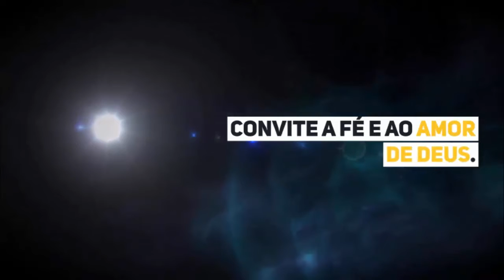CONVITES DA VIDA - as lições que a vida dá em todos os momentos | MPBR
No vídeo de hoje temos um pensamento sobre a ideia de que todos os dias recebemos CONVITES DA VIDA para darmos uma virada na vida e sermos pessoas melhores todo dia um pouquinho mais.
Um pensamento TOTALMENTE INÉDITO para refletirmos o valor

⚡⚡ Links Importantes ⚡⚡

🤴 Aprenda a usar o CANVA e conseguir ter uma renda extra usando essa plataforma incrível:

🙏🙏 O poder da mente é imenso, então, aprenda a meditar para ter uma vida feliz. Clique no Link abaixo:

🦸‍♂️🦸‍♂️ Os desafios à força de vontade: Como o autocontrole funciona, por que ele é importante e como aumentar o seu.

😱😱 Mouse Gamer Soldado 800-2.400 DPI GM 705

🏃‍♀️🙏  AMOR PRÓPRIO: COMO AUMENTAR A SUA AUTOESTIMA E CURAR SEU CORPO E ALMA

 🙋🙋 Aromatizador Ambiente Campos Lavanda 270ml Pantanal Aromas

👨👨 O poder do subconsciente

🙏🙏 Autoestima como hábito: Um guia da psicologia aplicada para sua autoestima e seus relacionamentos

😎😎 Suporte para Notebook

🤪🤪 O Corpo Prisão Da Alma. Santo Agostinho E A Guerra Da Vontade

🫂🫂 Reforma íntima sem martírio

TRANSCRIÇÃO DA MENSAGENS DO VÍDEO.

CONVITES DA VIDA
Todos os dias somos convidados a sermos melhores.
pessoas irritantes?
Convite à paciência.
Dificuldades?
Convite à sabedoria.
Inimigos?
Convite à tolerância.
Perda de pessoas amadas?
Convite a fé e ao amor de Deus.
A vida sempre nos ensina, seja com vitórias ou com as derrotas.
O importante é encarar as dificuldades da vida com alegria.
O importante é aceitar os convites.

💗💗 VÍDEOS SUGERIDOS 💗💗

Um pouco mais do Mensagens de Paz Brasil